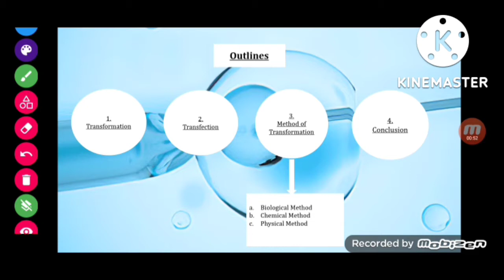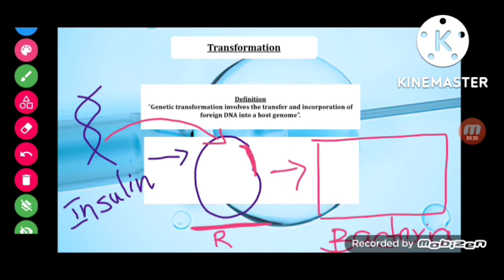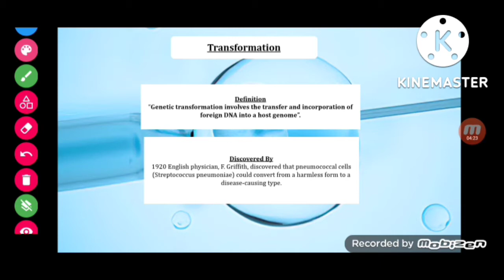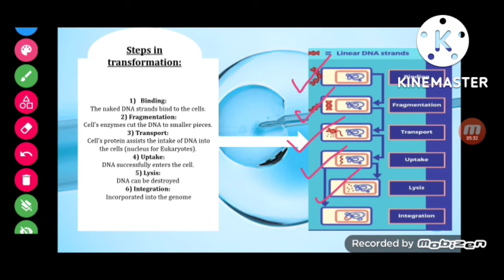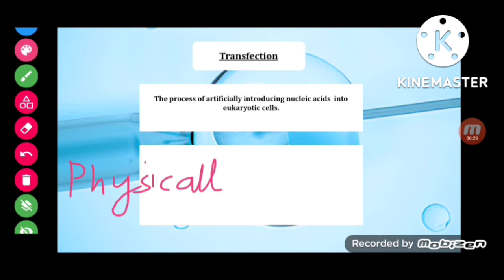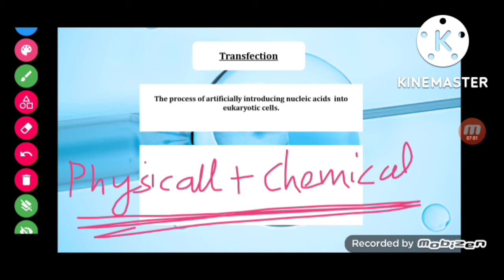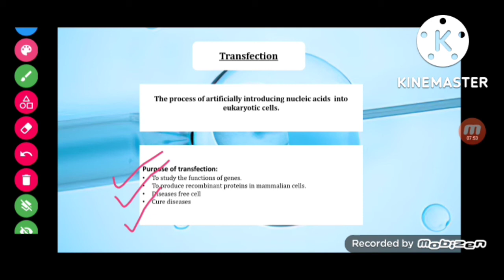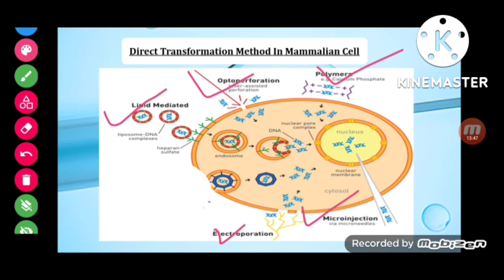Methods of Transformations|Direct transformation|Biotechnology| Recombinant DNA technology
methods of transformations are explain in detail.